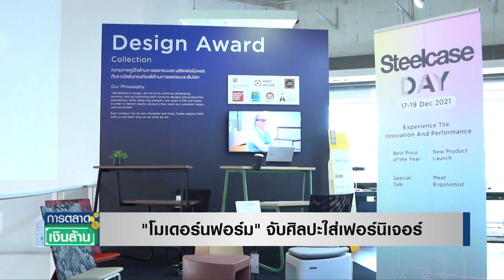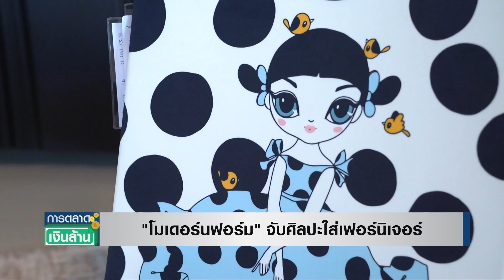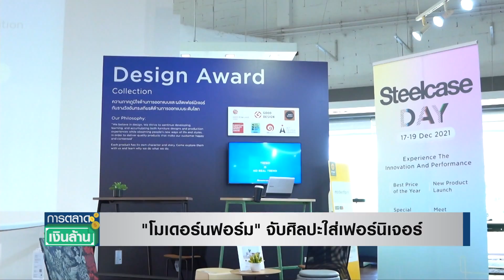'โมเดอร์นฟอร์ม' จับศิลปะใส่เฟอร์นิเจอร์ I การตลาดเงินล้าน I 21-12-64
"โมเดอร์นฟอร์ม" จับศิลปะใส่เฟอร์นิเจอร์
"โมเดอร์นฟอร์ม" แบรนด์เฟอร์นิเจอร์สัญชาติไทย แม้จะอยู่มานาน 40 ปี แต่ก็ต้องปรับตัวเช่นเดียวกับธุรกิจอื่นๆ และกลยุทธ์ที่หลายแบรนด์ใช้กันมากในช่วง 2-3 ปีที่ผ่านมาก็คือการจับคู่หรือ Collab กับแบรนด์อื่น ล่าสุด "โมเดอร์นฟอร์ม" จับศิลปะใส่เฟอร์นิเจอร์